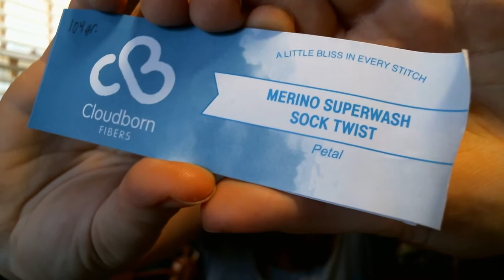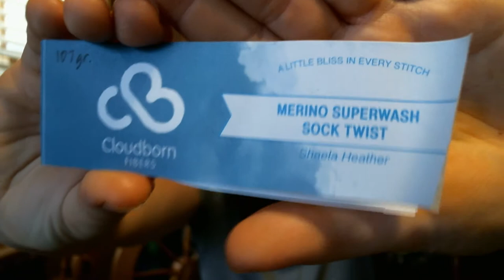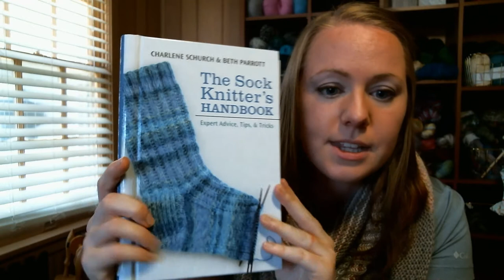Episode 39 - Caramel Coffee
The show notes are located in the DeHart House Podcast Group on Ravelry, found
Join the DeHart House Podcast Group on Ravelry to participate in any KALs and giveaways!